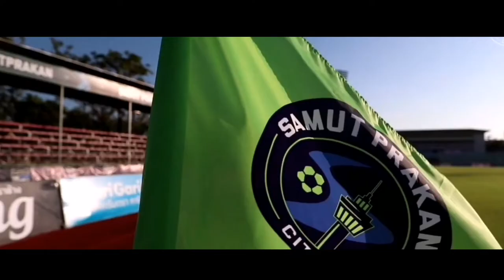PEERADOL CHAMRATSAMEE SAMUTPRAKAN CITY